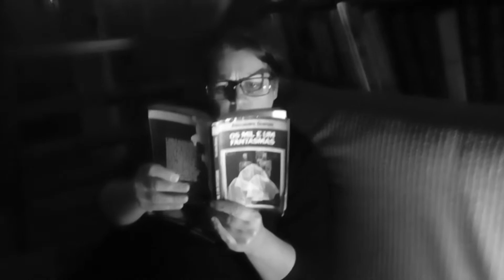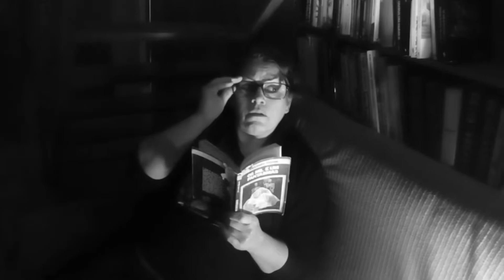1 minuto e 1/2 com Ilda Teixeira #37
𝟏 𝐦𝐢𝐧𝐮𝐭𝐨 𝐞 𝟏/𝟐
com Ilda Teixeira (Atriz)

"Meia dúzia de degraus"
Trilha sonora: Gustavo Dinis